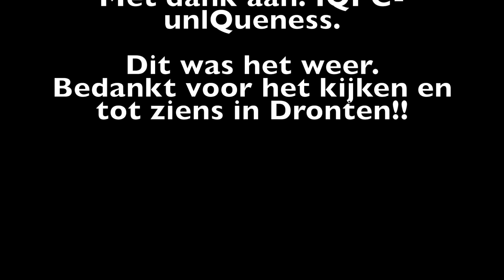Opening initiatievenroute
Afgelopen zaterdag was de opening van de initiatievenroute door Samen Actief van de gemeente Dronten.